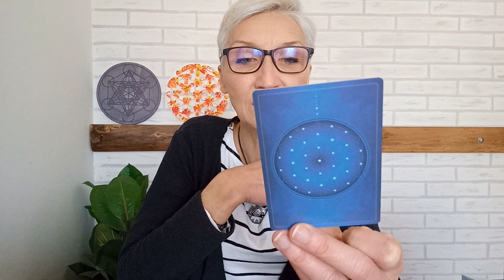AKO VAM NEDOSTAJE STRAST OVO JE SAVET ZA VAS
Još mnogo je u vama što traži da ga razotkrijete! Toliko je još ljubavi u vama koja želi da je živite u oblicima koji još uvek ne postoje. Iz vašeg bića se rađa nov svet. Samo napred!